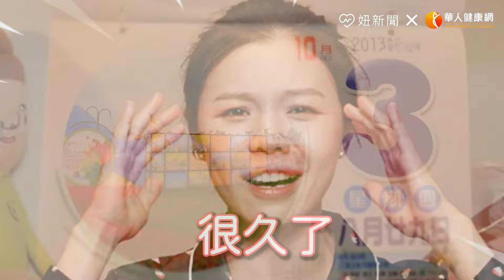專給女生看的Ａ片？浪漫又粗暴，波瀾妳的慾望潮水 (feat. 潮間帶)｜半夜不睡覺 ep.23 妞新聞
台灣也有專給女生看的成人片？現場看片全體臉紅尖叫！
看他的手不安分的爬上妳的腰間，和那渴望吃掉妳的眼神
「韓劇沒演完的，演給你看」我心臟要停了呀😳😳😳

這次半夜邀請到台灣女性情慾片先鋒「潮間帶」
公開女生們的情慾想像，讓人想要看完、看完想要！

專屬女孩的聊性影音 半夜不睡覺，健康聊性不害羞
妳有害羞的問題不知道要問誰嗎
快去專區最下方匿名提問讓專家來為你解答

00:00 專給女生看的Ａ片？浪漫又粗暴，波瀾妳的慾望潮水
00:39 欸閨蜜，妳有在看片嗎？
01:50 這是除濕片？我不想看反胃系男優做愛
04:16 先心動，在衝洞。女生想看的是什麼？
05:38 情慾片劇照公開！男女看圖重點完全不一樣？！
08:23 女性向情慾片搶先看！
11:13 性愛告解室：性愛的疑難雜症，交給專家解答

＠這不Joe來了嗎